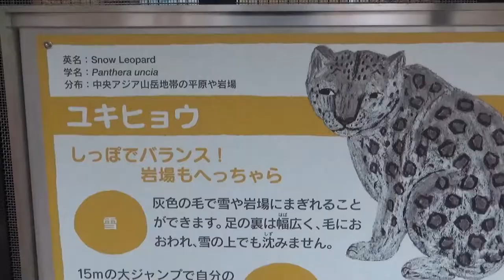2019年！熊本市動植物園に行ってきた！！②